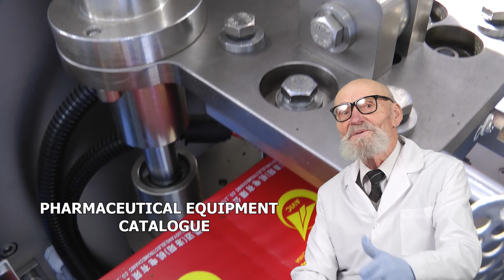CAPSULES DEDUSTERS, ACHETER LA MACHINE DRAGEEING, CONCASSEURS À MÂCHOIRES DE LABORATOIRE DSCH